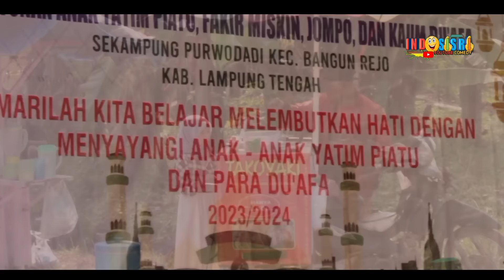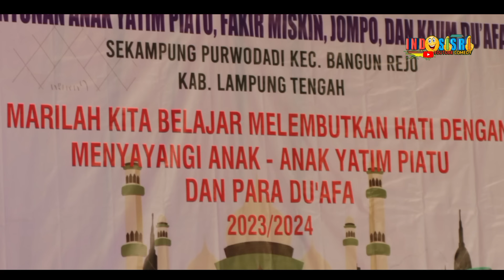Subhanallaah❗️Mak lampir peduli anak yatim || komunitas anak rantau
video ini adalah salah satu kegiatan komunitas anak rantau yang peduli kepada anak yatim dan kaum dhuafa,yang dikemas dalam bentuk video dubbing mak lampir,yang semoga dengan adanya video ini bisa menjadi motivasi untuk kita semua agar bisa lebih peduli kepada sesama terutama anak yatim dan para kaum dhuafa.